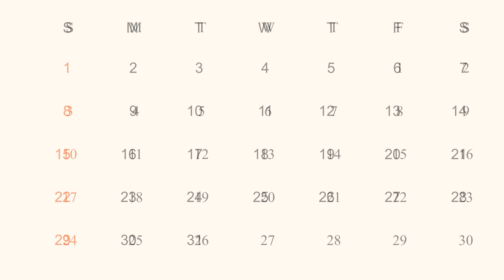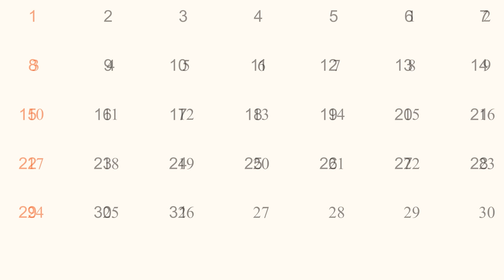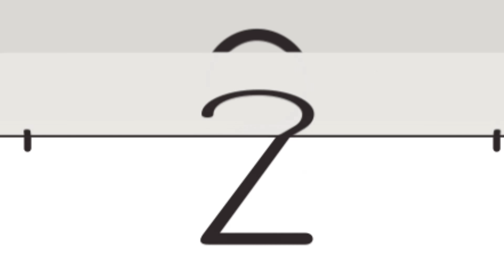5 गरीब बहूओ का तिरंगा घर| Cartoon Stories|Tricolour house of 5 poor daughters-in-law|Sas Bahu Bhasad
5_गरीब_बहूओ_का_तिरंगा_घर_Tricolour_house_of_5_poor_daughters-in-law